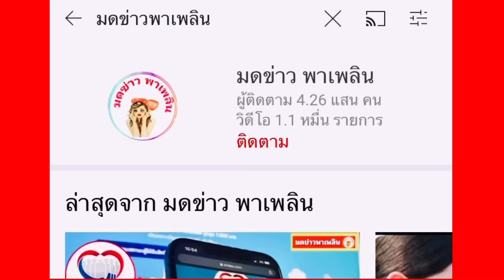ไฟไหม้บ้านเงินเก็บทั้งชีวิต เป็นเศษกระดาษ